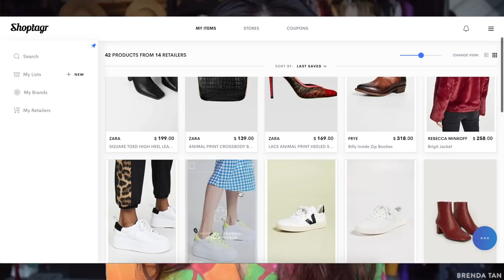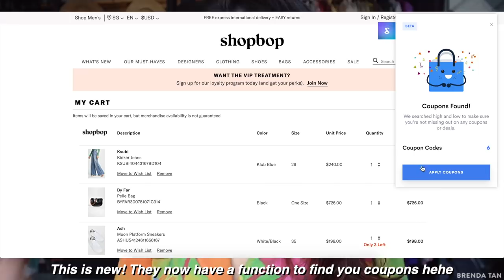HUGE CLOSET DECLUTTER | how i purge & organise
☞ Try out shoptagr here!

☞ Swap your clothes!
I love using @thefashionpulpit, check them out and tell them I sent you!! Remember to quote my name for $5 off!

☞ My vintage store Go Margaux
(pronounced go mar-go)
gomargaux.net

»  REACH OUT

» MY PASSION PROJECT

I run an online store for vintage and contemporary jewellery and apparel sourced worldwide that I personally source, curate and shoot!! Pronounced go mar-go hehe
☞ gomargaux.net

▻ Music ◅
persevere - flamingosis